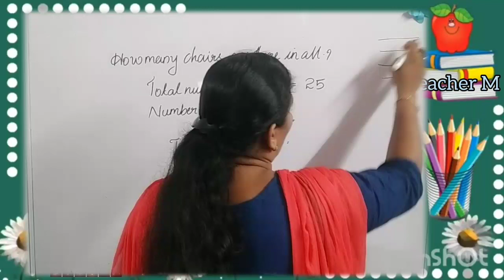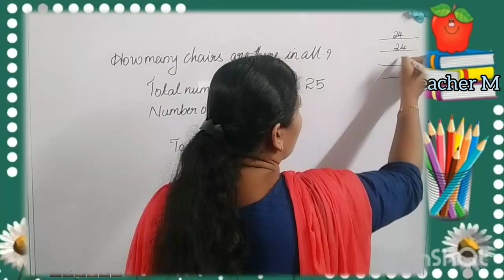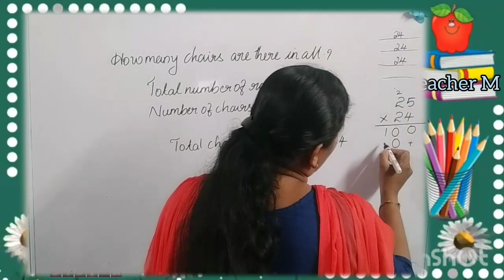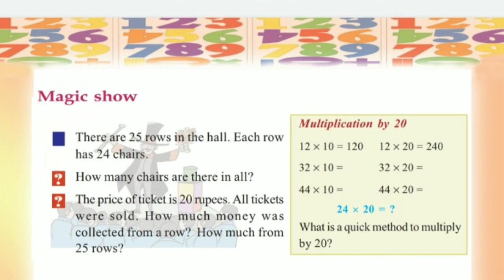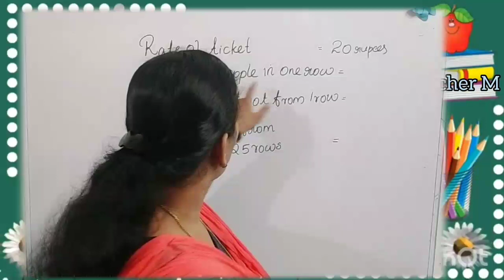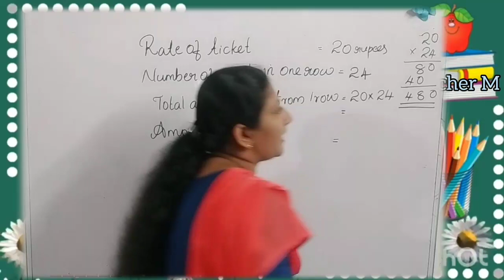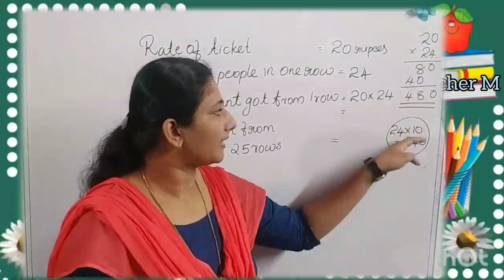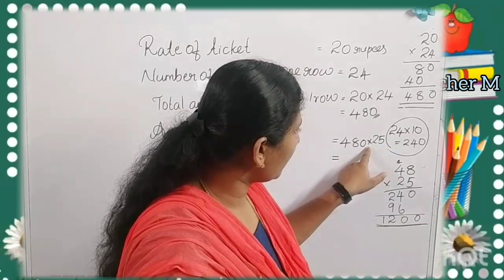Class 4 Mathematics. unit -6Adding without adding Magic show. page 90